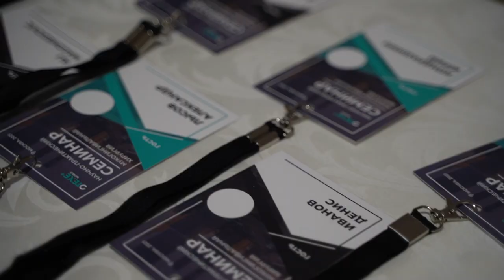Семинар в Москве с 🇪🇸 Dr. Dino Calzavara | 2021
Уважаемые коллеги, это было потрясающее мероприятие, которое надолго останется в нашей памяти и сердцах ❤️ С нетерпением ждём новых встреч с вами в OTEXE WORLD👇

Ну а чтобы скрасить ожидание, предлагаем вам насладиться видео-отчетом семинара мукогингивальной хирургии и вспомнить, как это было прекрасно 🔥